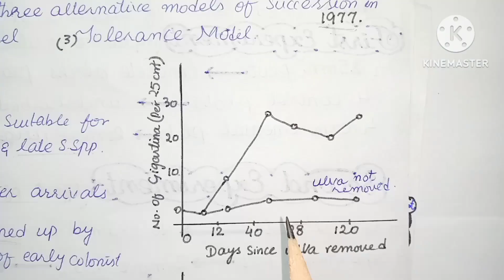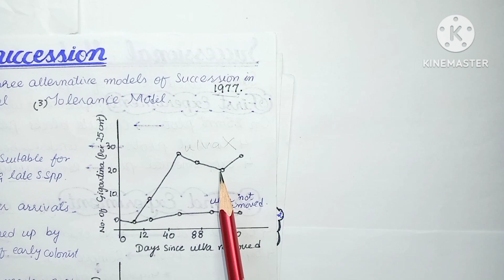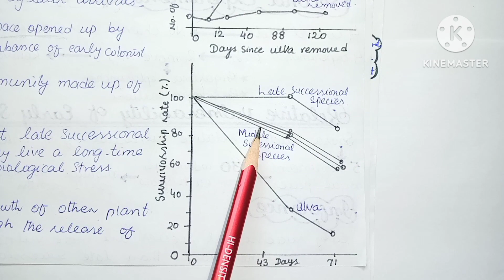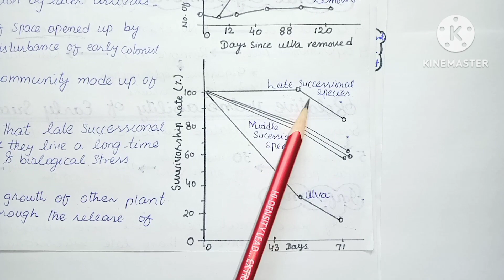Mechanisms of Succession | Inhibition Model of succession | Succession in Rocky intertidal Zone.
This video lecture is for Students of :
BS Zoology
Subject: Ecology
Topic:      Inhibition Model of succession and evidences that support this model

This video lecture is on Mechanisms of succession with detailed description of Inhibition Model of succession.

Inhibition Model assumes that pre existing pioneer species modify their environment in such a way that it becomes less suitable for both the existing and new species.In other words early arrivals inhibit the colonization by later successional species.To prove this model Sousa did experiments on concrete blocks placed in rocky intertidal zone. In this video his experiments are discussed in detail.

Inferences of experiment:
1.  Ulva inhibits the growth of red algal species.

2. Early successional species are more vulnerable to physical stress like intense sunlight, exposure to air and drying wind and biological stress.

3. Early Successional species are more vulnerable to Herbivores.

I hope that this video would be very helpful to you guys. Here is my Channel's link 🖇️🔗,